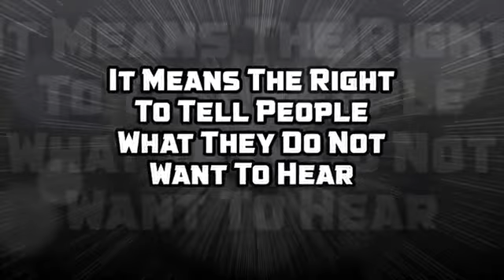FLAT EARTH - WATSUN ATKINSUN Interview - Freeman Fly - Sean Young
This was my first interview ever so I was a bit nervous, excited., and intimidated to be sharing the same mic and space with Freeman himself, who has been a long time mentor and hero for years. The preceding weekend I attended the Free Your Mind Conference in Philadelphia, and met Freeman for the first time in person. Before the weekend was over,  we had made general plans for me to visit his home in the south on my way to Georgia during a month long east coast road trip. When I contacted him in Asheville, NC, He presented the idea of doing the interview for his next show, and with no delay i found myself at his doorstep the night that this aired live. Thank you Freeman for making this debut podcast experience happen, even though I am sure you got a little praise and a lot of criticism for addressing this highly controversial topic.